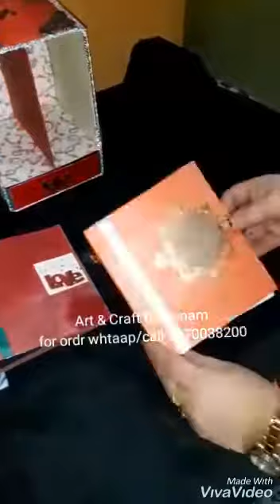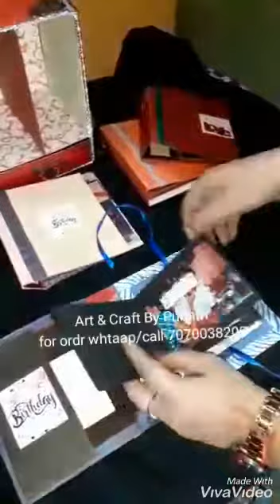PHOTO CABINET❤❤BIRTHDAY GIFT ❤❤On order❤❤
PHOTO CABINET❤❤
BIRTHDAY GIFT  ❤❤
On order❤❤
Holds 4 album
1 drawer for choclates and gifts
50-55pics used with msgs ...
More can be added .
Cabinet size-6"8"
Can be customised according to demand...
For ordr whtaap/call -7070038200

If u lyk this product u can buy it from me... Text me on my fb page or on Istagram n buy... text me for product details... Lyk my page n subscribe my channel n follow me on ista for more updates n the other new upcoming product.